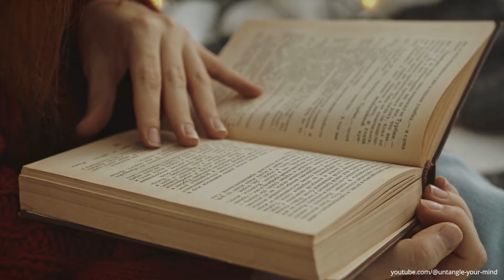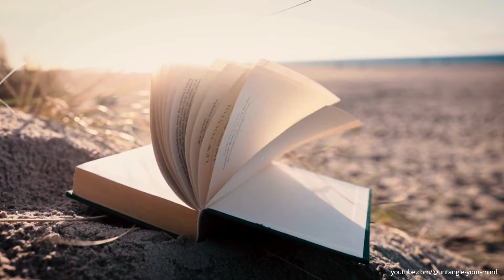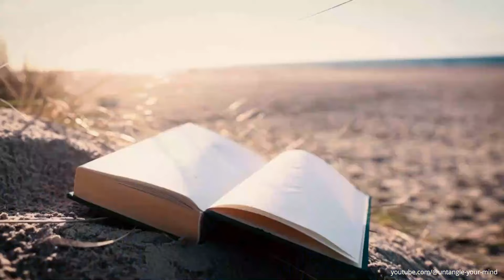The view from beyond spacetime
The completely out of human context point of view.

00:00 The glitch in the Matrix
00:56 It's all the wrong way around!
01:57 The out-of-human-context point of view
02:33 The entire premise of the story is flawed
03:29 The mental model of space and time
04:46 The Ultimate Truth
06:44 No-self and the Self
07:48 The imaginary and the Real
08:44 Unborn! Uncreated!
09:22 Ajata - the Jnani's standpoint

For more context on what Ajata means, there is a great article by David Godman available